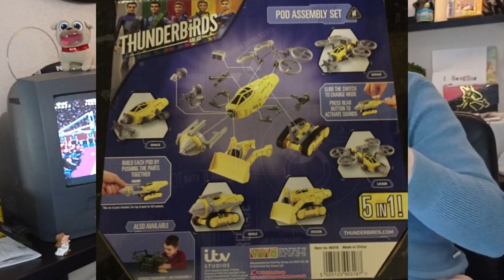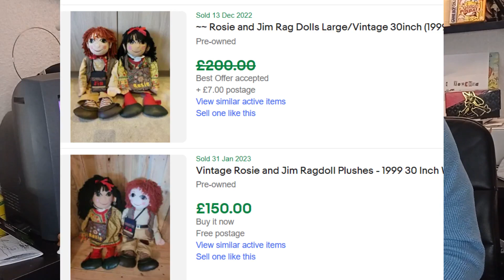These are my best ever eBay sales...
Join me as we have a look through my favourite ever sales on eBay! I buy collectable, interesting stuff from charity shops, car boots and Facebook Marketplace to either keep or sell for sweet sweet casharooni on eBay! Today's walk is at Calke Abbey, so come and chill with me!